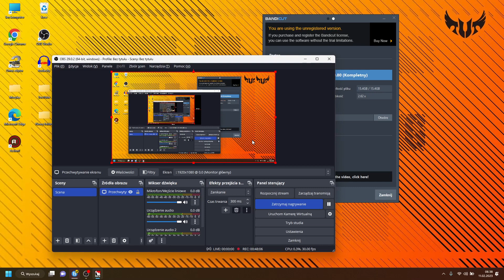Mafia The City Of Lost Heaven - #11 Diamenty w cygarach i robota na boku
Siemka!
Zapraszam Was do Lost Heaven, gdzie wcielimy się w postać Tommiego Angelo, który z dnia na dzień, ze zwykłego taksówkarza stał się prawdziwym gangsterem.